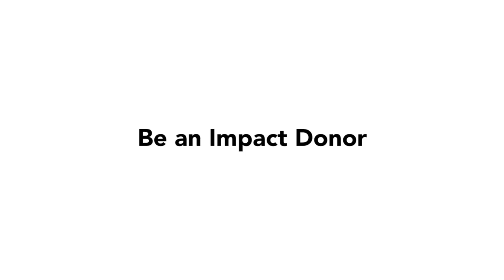Make an IMPACT for BMCC Students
Help a BMCC student cross the finish line and complete their education. Students are first and the heart of our community. In the midst of a pandemic, our state is cutting funding channels, such as the Oregon Promise tuition grant for high school graduates. BMCC Foundation recognizes the financial challenge this places on our students and their educational goals. Students are First with us, and our Foundation is rising to the challenge to meet their needs by providing several options for you to Make an IMPACT.